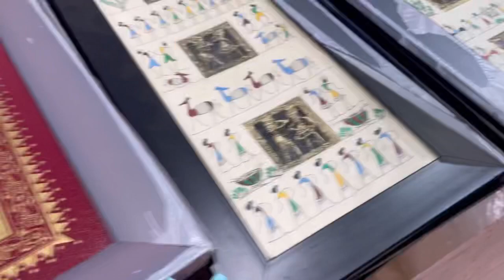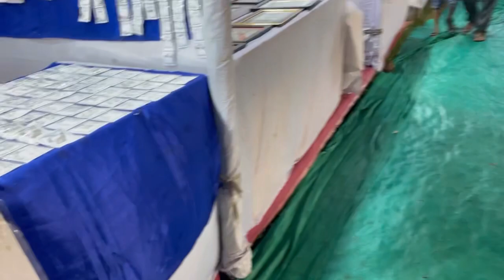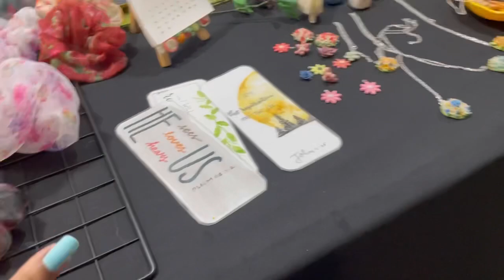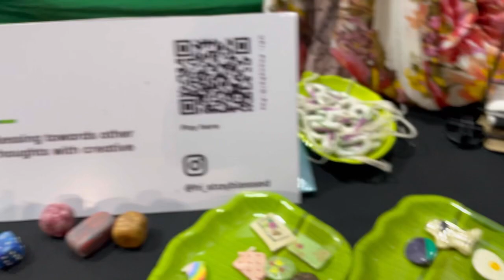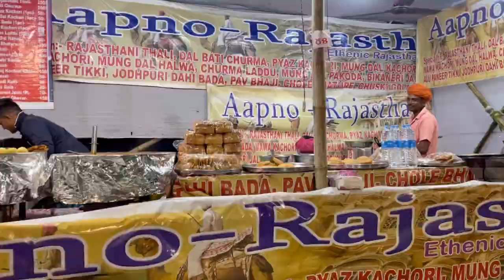Gandhi Shilpa Bazar Rourkela || Gandhi shilp Bazar 2022 || Rourkela vlogs || Rupali Panda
📌Location - At Bhanjabhawan ground , Ambagn , Rourkela

Gandhi shilp bazar Rourkela
Gandhi Shilpa bazar Rourkela
Gandhi Shilpa bazar 2022
Gandhi Shilpa bazar
Gandhi Shilpa bazar 2022 Ranchi
Gandhi Shilpa mela Varanasi 2022
New Rourkela mela
Top youtuber of Rourkela
Rupali panda
Rourkela vlogger
Rourkela youtuber
Rourkela mela 2022
Rupali panda vlogs
Handloom mela rourkela
Adivasi mela Rourkela
Handcrafts mela rourkela
Rourkela mela vlogs
Rourkela vlogs
Rourkela city
Rourkela mela sector 13